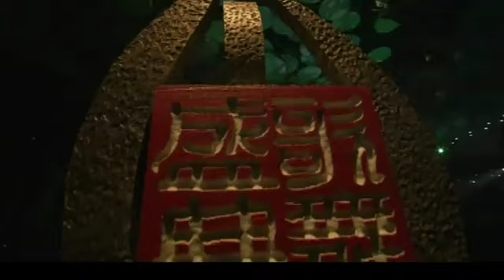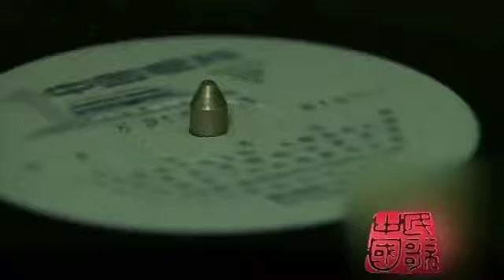Amazing Hmong Footwork Dance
Tub Ntxhais Hmoob Guizhou Seev Nruas

Guizhou Hmong Drum Dance